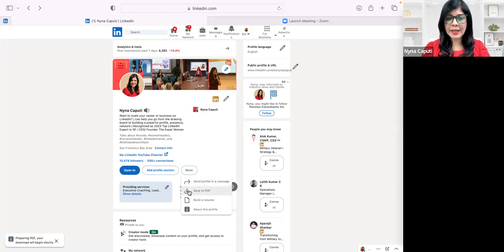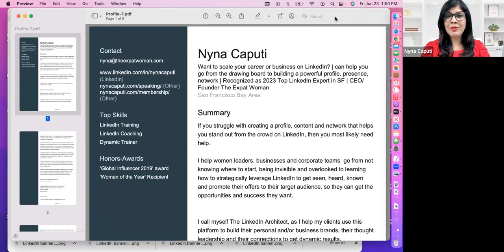Save your Profile as a PDF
You can save a copy of your profile as a PDF.
You can also save other LinkedIn member’s profiles as PDFs.
This feature is not available on the LinkedIn mobile app.

You’re limited to 100 PDF downloads of other LinkedIn members’ profiles per month. The limit doesn’t apply for downloads of your own profile.
Only characters from the English language will display properly in a PDF.

LinkedIn currently doesn't offer the option to choose which sections will be included in saved versions of your profile unless you have access to LinkedIn Resume Builder via a Premium subscription.

Watch this video to learn how and why you need to save your LinkedIn profile as a PDF.

Equipment used by Nyna for this video
Ring Light
Blue Yeti USB Microphone
Neewer Professional Microphone Pop Filter Shield

SHOW ME THE LOVE!

WHO AM I:
I'm Nyna Caputi, a LinkedIn Coach, Consultant, and Trainer.
Through my LinkedIn coaching, training and consulting services I help women leaders, businesses and corporate teams, learn how to strategically leverage LinkedIn to cultivate, build and showcase their brand, their thought leadership and their offers to their target audience, so they can get the opportunities and results they want.

I was also recognized as one of the top 15 LinkedIn experts in San Francisco in 2023.

If you'd like to talk, I'd love to hear from you. Messaging me on LinkedIn directly will be the quickest way to get a response! I will ignore sales pitches.